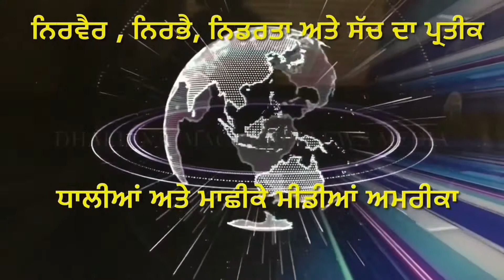Teeyan Fresno II Speech by Neeta Machhike II Farmers Protest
ਭਾਰਤ ਵਿੱਚ ਚਲ ਰਹੇ ਕਿਰਸਾਨੀ ਅੰਦੋਲਨ ਬਾਰੇ ਫਰਿਜ਼ਨੋ ਦੀਆਂ ਤੀਆਂ ਵਿੱਚ ਪੱਤਰਕਾਰ ਨੀਟਾ ਮਾਛੀਕੇ ਦਾ ਭਾਸ਼ਨ।